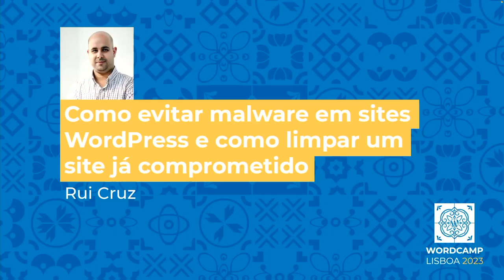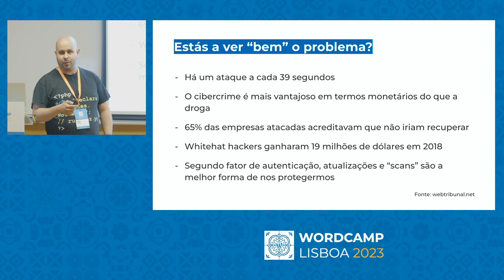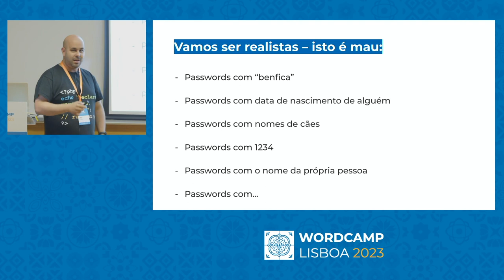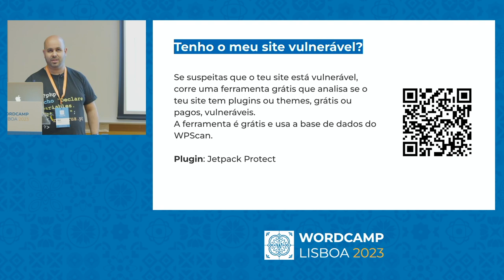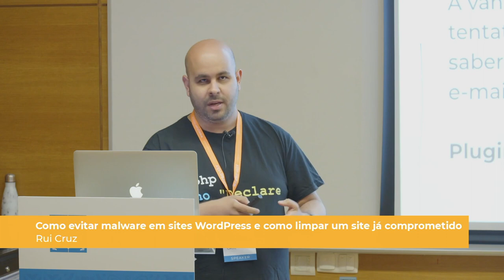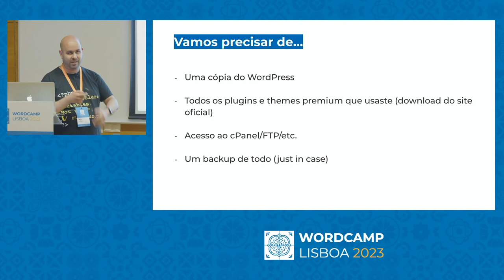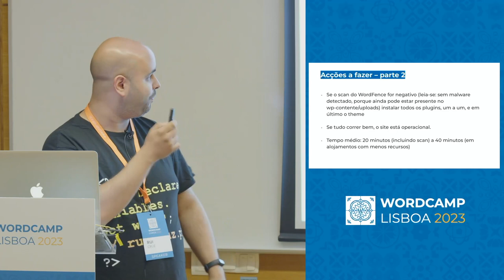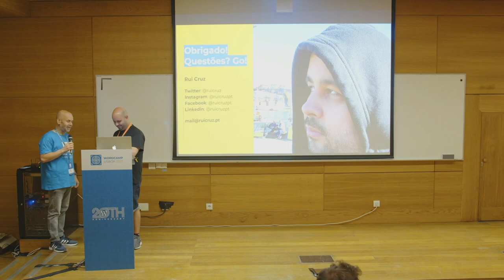Como evitar malware em sites WordPress e como limpar um site já comprometido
Vídeo da minha apresentação on WordCamp Lisboa 2023.